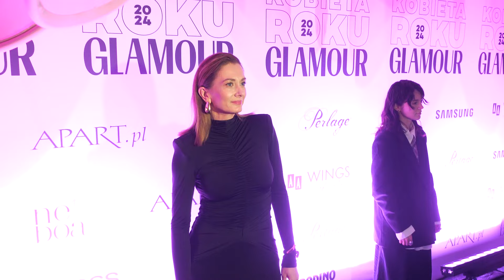Anita Sokołowska o zmianach w TZG: "Mają szanse osoby, które nie mają mln zasięgów!"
Anita Sokołowska o zmianach w TZG: "Mają szanse osoby, które nie mają mln zasięgów!". Więcej w naszym materiale wideo.